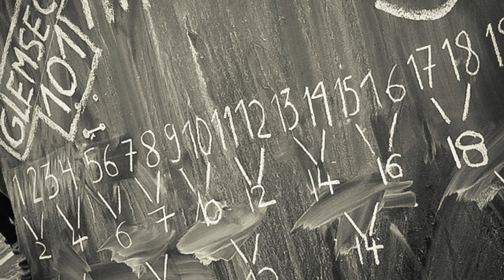VTR CUSTOMS at Glemseck 101 (2015)